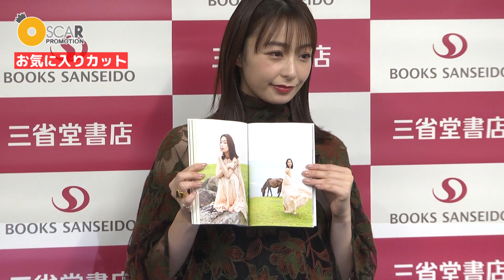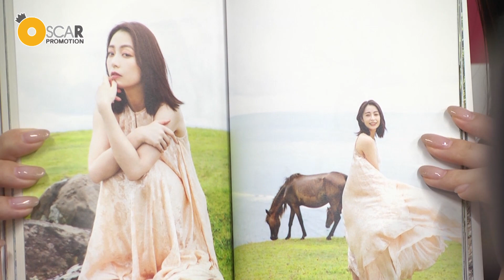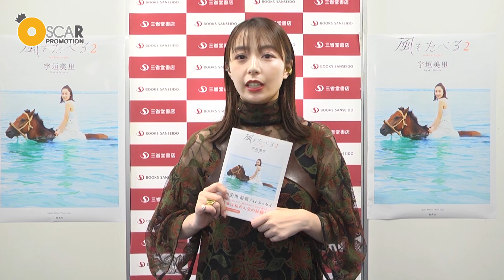【宇垣美里】フォトエッセイ『風をたべる２』発売中!!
宇垣美里のフォトエッセイ『風をたべる２』の
発売記念イベントが開催！

こちらは2019年に発売した初めてのフォトエッセイ『風をたべる』の続編で
「脳内に住む６人の女たち」「好きな男性のタイプの最適解」「男女の友情」
などなど、赤裸々に書き綴ったエッセイのほか、
「旅」をテーマに石垣島や与那国島など
離島で撮影したグラビアを収録した一冊となっています！

©集英社/撮影・大辻隆広